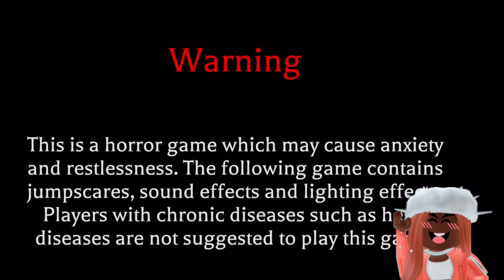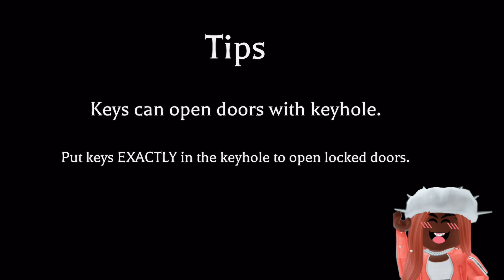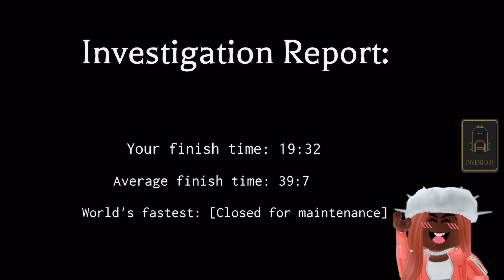This Roblox Game Is Beyond Scary Like A Cursed Video! (dont watch at 3am😭)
ZoeSlayage

Roblox name
Qveenzo3